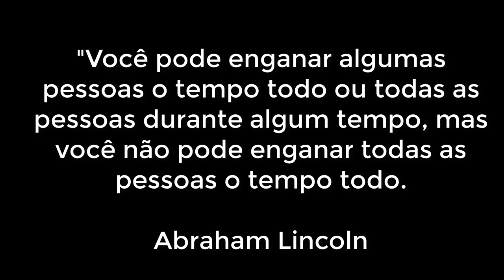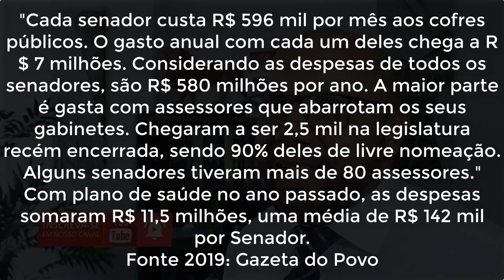senaDORES pecdametade dos políticos JÁ!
SEJA MEMBRO CLIQUE ABAIXO! CONTEÚDO EXCLUSIVO

SENADORES
PECDAMETADE, ISSO NÃO É POLÍTICA, É CIDADANIA.
"Cada senador custa R$ 596 mil por mês aos cofres públicos. O gasto anual com cada um deles chega a R$ 7 milhões. Considerando as despesas de todos os senadores, são R$ 580 milhões por ano. A maior parte é gasta com assessores que abarrotam os seus gabinetes. Chegaram a ser 2,5 mil na legislatura recém encerrada, sendo 90% deles de livre nomeação. Alguns senadores tiveram mais de 80 assessores."
Com plano de saúde no ano passado, as despesas somaram R$ 11,5 milhões, uma média de R$ 142 mil por Senador.
Fonte 2019: Gazeta do Povo

Senadores – 81
Salário - R$33.763,00
Secretários Parlamentares / Comissionados – 9.425 (até R$20.000,00)
Servidores Efetivos – 2.103 (até R$33 mil)
Aposentados– 4.635
Pensionistas - 1830
Requisitados – 22
Estagiários e Menores Aprendizes – +- 400
O SENADO, faz parte de um dos três Poderes da República (Executivo, Legislativo e Judiciário), o LEGISLATIVO, juntamente com a Câmara dos Deputados.
Art. 46. O Senado Federal compõe-se de representantes dos Estados e do Distrito Federal, eleitos segundo o princípio majoritário.
§ 1º Cada Estado e o Distrito Federal elegerão três Senadores, com mandato de oito anos.
§ 2º A representação de cada Estado e do Distrito Federal será renovada de quatro em quatro anos, alternadamente, por um e dois terços.
§ 3º Cada Senador será eleito com dois suplentes.

Idade mínima: 35 anos, art.14, VI, a da CF;
Mandato de 8 anos, podendo se reeleger sempre;
Função: Art. 52.

 PROPOSTA DE EMENDA CONSTITUCIONAL N.º, DE 2019
(Geovani dos Santos da Silva e o Povo brasileiro)

Altera a quantidade, disponibilidade e remuneração de cargos políticos em todas as esferas de Federação.

As Mesas da Câmara dos Deputados e do Senado Federal, nos termos do § 3º do art. 60 da Constituição Federal, promulgam a seguinte Emenda ao texto constitucional:

 Art.1º. Os Artigos da Constituição Federal passa a vigorar com os seguintes artigos alterados ou acrescidos:
Art. 46. .
§ 1º Cada Estado e o Distrito Federal elegerá um Senador, com mandato de quatro anos.
§ 2º A representação de cada Estado e do Distrito Federal será renovada de quatro em quatro anos.
§ 3º Cada Senador será eleito com um suplente.
Art.2º. Ficam garantidos os mandatos dos atuais Senadores e respectivos suplentes.
Art.3º.Esta Emenda Constitucional entra em vigor na data da sua publicação, não se aplicando à eleição que ocorra até um ano da data de sua vigência.

JUSTIFICAÇÃO DA PEC DA METADE
A Proposta de Emenda à Constituição, que ora justificamos tem a finalidade de reduzir o números de vereadores, Deputados Estaduais, Deputados Federais e Senadores, em todas as esferas da Federação.
Visando o pela redução do aparato estatal e dos gastos públicos, mantendo a representação igualitária como requisito constitucional para promover o equilíbrio nas decisões e atos legislativos.
Geovani dos Santos da Silva